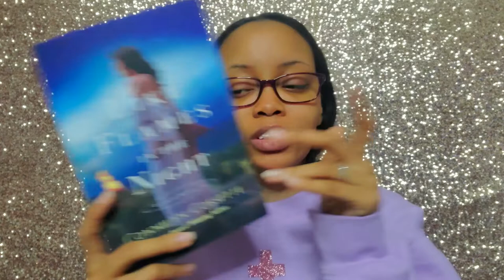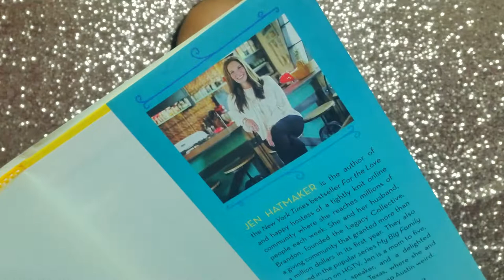The Delilah Box March Unboxing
Hello Gems!

I know I'm late with this unboxing video! I pray that it still excites you to go and buy a box!

Books Mentioned
♥ Like Flames in the Night by Connilyn Cossette

♥ Of Mess and Moxie by Jen Hatmaker

"He must increase, but I must decrease." - John 3:30